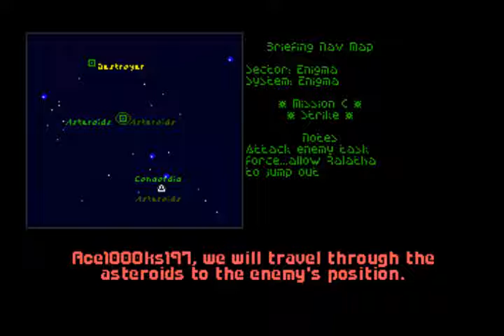Wing Commander 2 Mission 27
♦ Title: Wing Commander 2
♦ Publisher: Origin Systems
♦ Published: 1991
♦ Genre: Space Combat Simulator
♦ Platform: MS-DOS
Wing Commander 2 was released one year after Wing Commander. The graphics were much better than the original Wing Commander, and the system requirements were higher as well. When I got the game in 1991, my 386 sx-16 couldn't run this game without slow downs in intensive missions. They had speech packs for this game, so real voices could be played. That required a lot more CPU processing power with a sound card that can handle such tasks. Computers were very expensive back in those days. A 386 DX-33 based computer could cost as much as $2500 to $3000. We had a major recession in the 1990s due to the stock market crash of 1987, and money was very tight back in those days. I played this game with the hardware I had, and it was still a enjoyable experience. The cheats from Wing Commander 1 worked with this game as well. You would enter wc2 Origin -k, and Wing Commander 1 it was wc Origin -k to enable the cheat. Back in those days, we didn't have the internet, so when I got together with my friends they would share bits of information like this. Even with the knowledge of the cheats, I didn't use the cheats to finish any Wing Commander game. Back in those days, I was very good at games like these.
As for the story, you are branded as a traitor, because your carrier the Tiger's Claw was destroyed, and you have no way of proving the attack was conducted by stealth fighters. Without the evidence, you were framed for a crime you did not commit. You have to find a way to prove your innocence. In addition, you were stripped of your previous rank and demoted, so you have to essentially start all over.
The game graphics were very good compared to other PC games at the time. The game play was excellent on a faster computer, I was able to play it on my friend's 486 DX-33 and it ran well. He had a Roland MT-32 sound synthesizer which sounded great as well. I only had a 386 SX-16 with a Adlib sound card, so the comparison was like heaven and earth. The story was well written, and that is what made the game interesting. The difficulty was very hard, and you needed to play a mission a number of times to finish it. Most of times, you couldn't pass some mission with just one try. You are facing odds of 8 to 1 or 10 to 1. You need to be able to dispatch an enemy very quickly and go to the next one. If you don't kill your enemies quickly, they will get behind you and shoot you to pieces. In this games, the guns charge, so you need to be able to get a full charge and shoot accurately to take out heavy fighters. You need to be able to use the missiles effectively. To do this, you need to take out the enemy's shields first, and use the missiles to inflect massive damage on weakened parts of the enemy ship. You need to keep the ship moving with afterburners if you want to avoid getting hit and taking damage. You run of fuel which enables you to use afterburners in this game. In order to beat each mission successfully, you need to manage all of these things to do it. That is the major difference between a game like this, and Nintendo game like Elevator Action, Ninja Gaiden, or Duck Hunt. PC games required a great deal more skill to finish.
Overall, I thought Wing Commander 2 was a great game, and it was on almost every video game and computer game magazine. The ratings were always high for this game in the  reviews. The game was a major success, and 5 more games were produced based on this game in the following years, like Privateer, Wing Commander Armada, Wing Commander III, Wing Commander IV, and Wing Commander Prophecy. You should get a copy of this game and try it out on Dosbox. This will give you some exposure to how games were like in the early 1990s.
♦ Wing Commander 2 with SO1 & 2@ Ebay